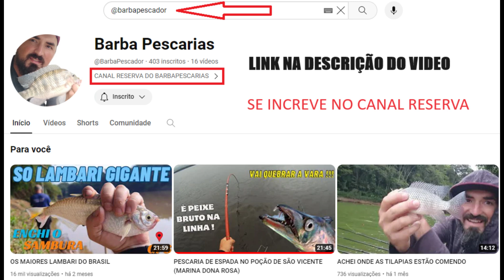PRIMEIRA PESCARIA DE 2024 - PAREDÃO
Nossa primeira pescaria de 2024  !!